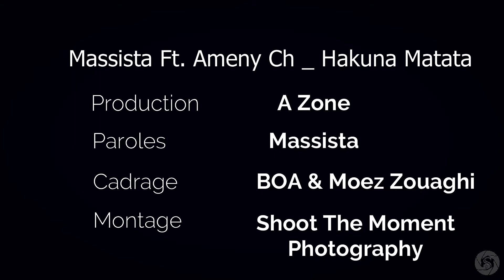Trailer HAKOUNA MATATA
MASSISTA FT AMENY TRAILER